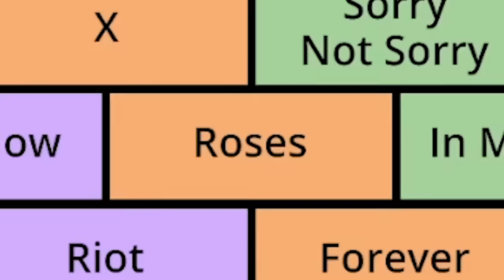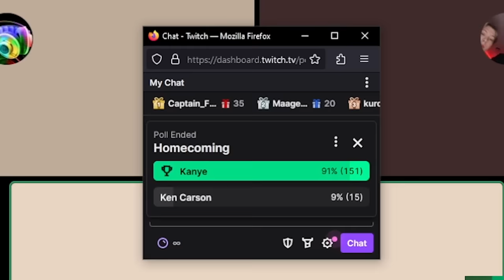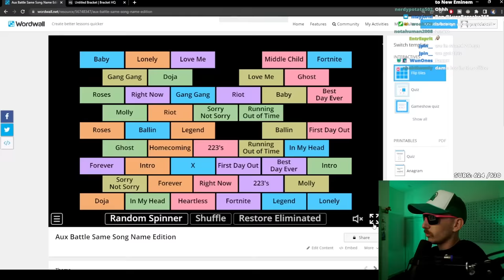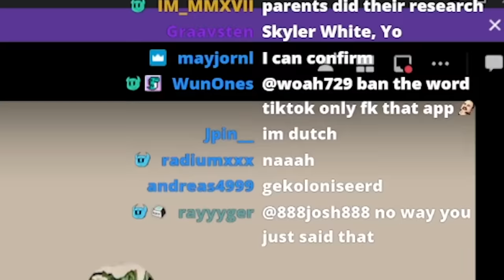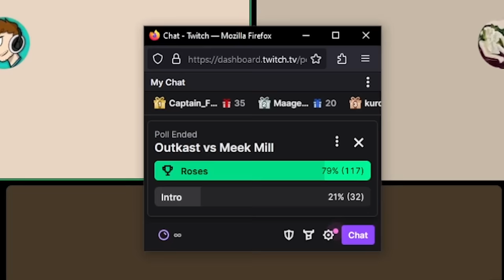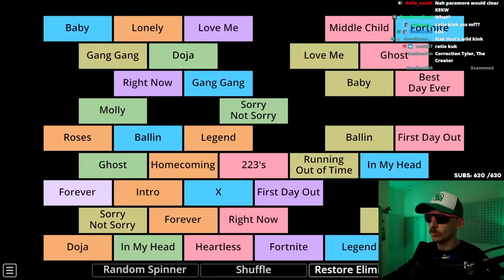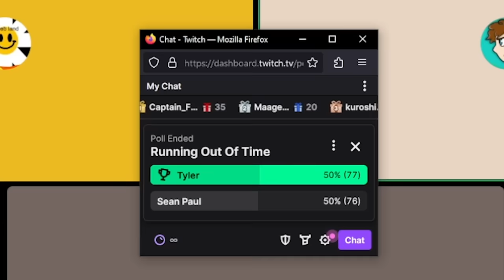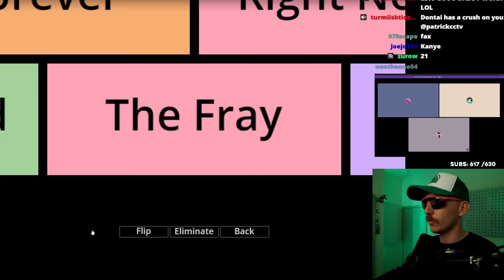Songs With The Same Name Aux Battle!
🎧 STREAM PAT & KWE'S NEW PROJECT 🎧